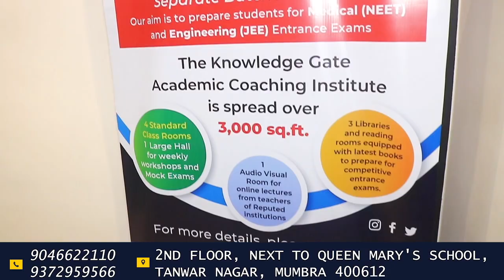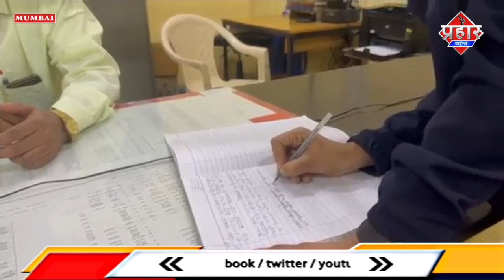लोकल ट्रेन में महिला सुरक्षा पर सवाल,महिला से उलझा पुलिसकर्मी || Islamuddin Khan || Prahar Times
लोकल ट्रेन में महिला सुरक्षा पर सवाल,महिला से उलझा पुलिसकर्मी || Islamuddin Khan

मुम्बई महिलाओं के लिए काफी सेफ माना जाता है ऐसे में रेलवे में महिला सुरक्षा को लेकर रात के समय महिला डब्बे में एक पुलिस कर्मी तैनात रहता है मगर जब पुलिस कर्मी महिला डब्बे में न हो तो महिला सुरक्षा पर सवाल खड़े होते है और जब एक महिला ने पुलिस से सवाल किया कि आखिर महिला डब्बे में रात के समय पुलिस कियूँ नही है तो पुलिस का रवैया भी देख कर आप हैरान हों जाएँगे ,दरसअल देर रात नयन कारेकर नाम की महिला अपने एक महिला साथी के साथ चर्चगेट से लोकल ट्रेन के महिला डब्बे में देर रात सफर के लिए चढ़ती है मगर इन्हें हैरानी तब होती है जब इस महिला डब्बे में सुरक्षा कर्मी नही रहता, जाहिर सी बात है अगर सुरक्षा कर्मी नही है तो सवाल उठेगा ही, तभी ये महिला अंधेरी स्टेशन पर उतर कर वहाँ कुछ पुलिस कर्मियों से जानकारी लेना चाहती है कि आखिर महिला डब्बे में  रात के वक्त पुलिस कर्मी कियूँ नही है मगर किसी पुलिस वाले के पास इसका जवाब नही और जवाब भी कहाँ दे,मगर यहां एक पुलिस कर्मी का रवैया काफी लगा दिखा जो सवाल उठाने वाली महिला से उलझनें लगा हालांकि महिला की लिखित शिकायत ली गई मगर अब ये वीडियो काफी महिला सुरक्षा को लेकर चर्चा का विषय बना हुआ है